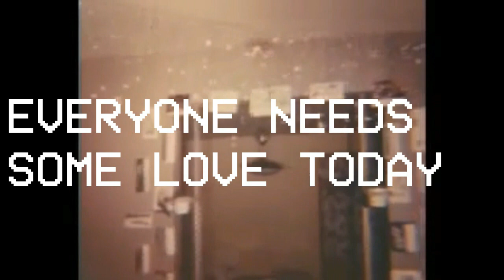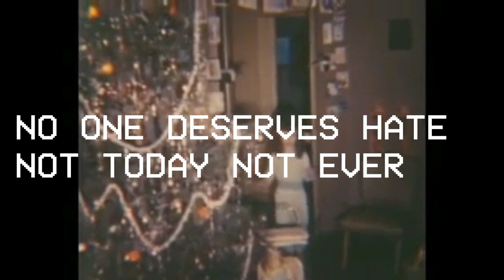Merry Christmas from Vunna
The intention of this video was to bring light to people being bullied, and to just give them an extra sense of confidence this Christmas, hopefully that they can take with them forever, we love you all.

CLARIFICATION: The term "racists" was referring to conservatives, and members of the GOP, because they are often called racists just because of their political stance, even if they are not. We do not support racism in any way, shape or form, again, we love you all.

We hope you liked it, and hope to see you around the channel again soon!

The girl who made this song is like so fucking gorgeous, whoever ends up marrying her should be acclaimed the luckiest man on earth.

You probably aren't gonna read all of this, so i'll just stop there.